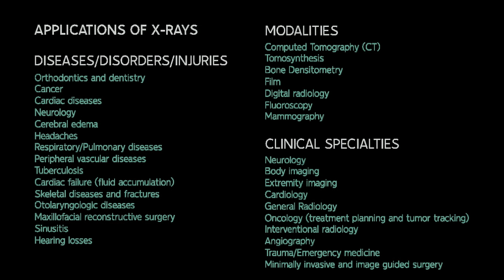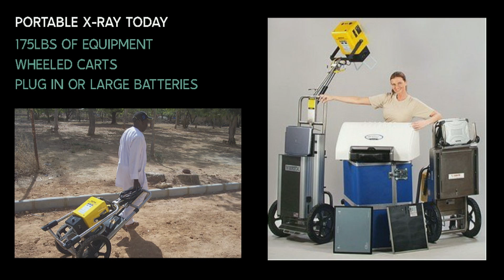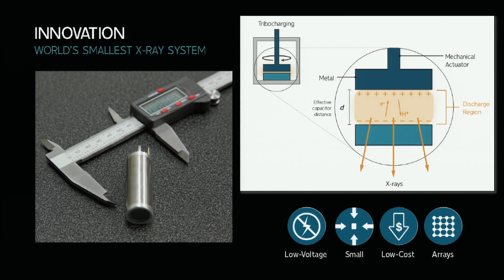Dale Fox at Singularity University's Exponential Medicine Conference, Nov. 2013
Dale Fox speaking about "Tribogenics Revolutionary X-Ray Technology" at Singularity University's Exponential Medicine Conference.